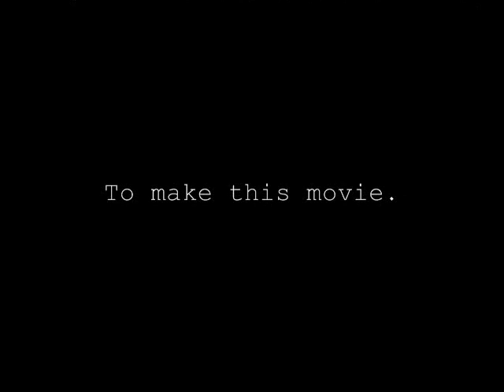Stickman Showdown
My first movie made with Pivot 3 Beta! WARNING; There is excessive violence in this movie. But I know you'll watch it anyway. lol Also, This is actually the first episode to my new series!